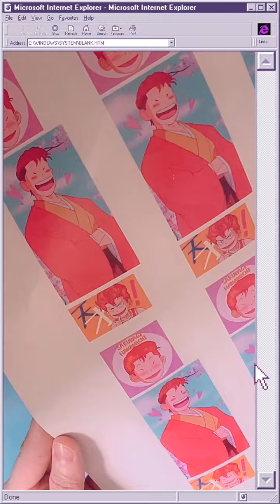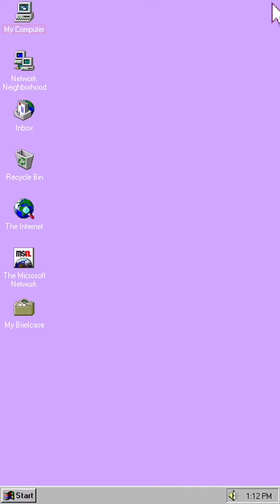瑣事SHARING: DIY🌸櫻木花道💗毒毒袋👛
6月尾了～之前在東映SLAM DUNK pop-up store訂購的(巨量)東西中，只收到一件櫻木的T-shirt🤣而且在Amaz By Lokianno的限定SLAM DUNK區本月就結束了，不知什麼時候才能收到其他(巨量)商品呢～？不過一旦收到，我會儘快和你分享，可能一條片也拍不完⋯⋯真的很多很多⋯⋯💸